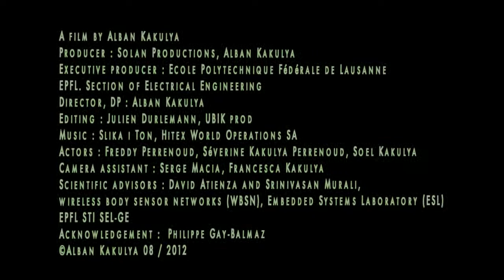SmartCardia ESL Mobile ECG monitoring system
This joint development between ESL and SmartCardia shows an automatic ECG monitoring and wearable system with autonomy of more than 700 hours in real-life opertating conditions